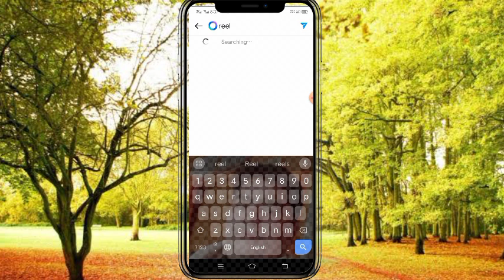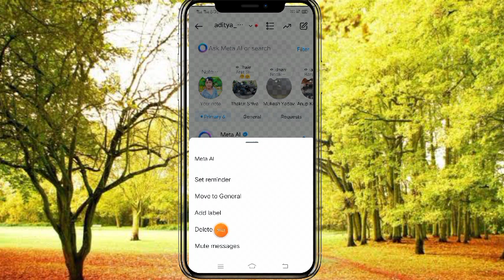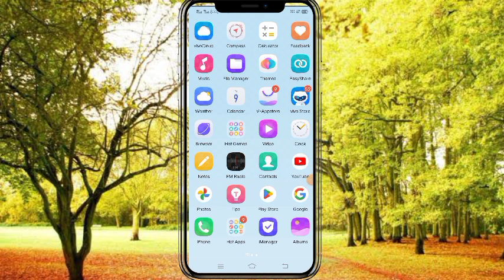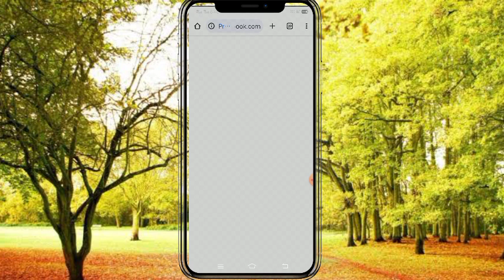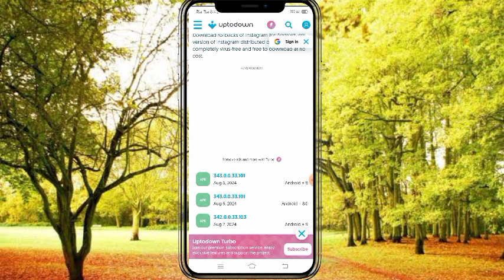Instagram Meta AI Parmanent Delete Kaise Kare | Instagram Meta Ai Kaise Remove kare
your query :-

how to delete your data from instagram,
how to delete a search on instagram,
how to delete meta from instagram,
meta account delete kaise kare,
how to delete account from meta,
faltu ke app kaise delete kare,
getlike account delete kaise kare,
how to delete account on instagram meta,
instagram ki login history kaise delete kare,
how to delete your instagram account meta